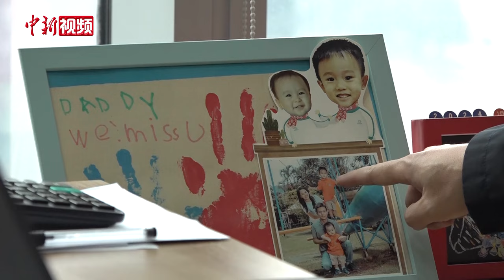【新春纪事】从腊肠吃到盆菜 在川港人尽享“双味新年”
近日，香港特区政府宣布，将在2024年春节期间实施特别通关安排，这一消息让部分计划在四川和香港两地过年的港人十分兴奋。随着川港两地往来便利程度提升，在四川工作生活的港人不必纠结“在何地过年”的问题，一个春节假期足以尽享两地年俗，品“双味”佳节。甲辰龙年将至，记者约访了数位在川生活工作多年的港人，谈谈他们今年的春节计划。